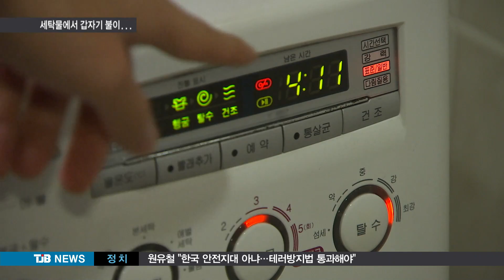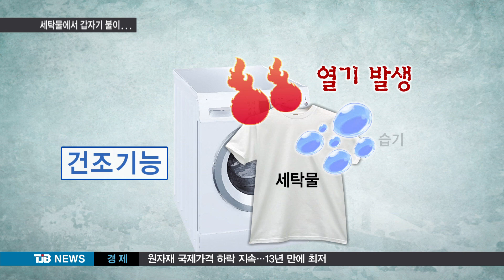[TJB 8뉴스] 세탁물에서 갑자기 불이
【 앵커멘트 】

세탁기에서 가끔
화재가 발생하지만,
이번엔 말려놓은 세탁물에서
갑자기 불이 붙어
건물 내부를 태우는
아찔한 사고가
있었습니다.

소방당국은 건조된 빨래가
화재로 이어질 가능성이
충분히 있다고하는데,
조심하셔야 겠습니다.

최은호 기자.

【 기자 】

지난 12일 밤 11시쯤, 대전 유성구의 한 식당.

세탁물을 쌓아놓은 바구니에서 갑자기 불이
나 세탁물과 식당 내부를 태웠습니다.

화재 위험 물질도 없었고,
누군가 불을 지른 흔적도 없었습니다.

▶ 인터뷰(☎) : 피해식당 주인
- "7년을 (영업)했지만 불이 난 적이 없었고 우리도 원인이 불분명합니다."

소방당국은 드럼세탁기에서 건조한 뒤 쌓아둔
세탁물에서 스스로 불이 붙은 것으로
추정하고 있습니다.

▶ 인터뷰 : 김낙원 / 대전 북부소방서 진압조사담당
- "영업을 마치고 직원들이 세탁기에서 건조된 세탁물을 소쿠리에 꺼내놓고 퇴근을 했는데 2시간 뒤에 뜨거운 열기로 인해 자연발화가 발생한 상황이었습니다."

「건조 과정에서 발생하는
100도 이상의 뜨거운 열기와 습기, 산소 등이 서로 만나 자연발화의 조건을 갖추게 됩니다.

이때 세탁물에 묻은 기름 성분이 미처 제거되지 못했을 때 자연발화의 촉매제가 된 겁니다. 」

▶ 인터뷰 : 김재호 / 대전대 소방방재학과 교수
- "의류에 흡착되어 있던 유류나 금수성(물에 접촉하면 발화) 물질에 의해서 건조과정에서 화재가 발생하는 사례들이 있습니다."

지난해 세탁기와 건조기에서 발생한 화재는
모두 212건으로 4명이 다치고
4억원 상당의 피해를 냈습니다.

특히, 드럼세탁기는 건조기능이 있어,
전기적인 요인뿐 아니라 이번과 같은
자연 발화의 위험에도 노출돼 있습니다

기름 성분이 묻은 빨래는 되도록 자연 건조하고, 세탁물은 넓게 펼쳐, 습기와 열을 없애는 것이 중요합니다.

tjb 최은호입니다.